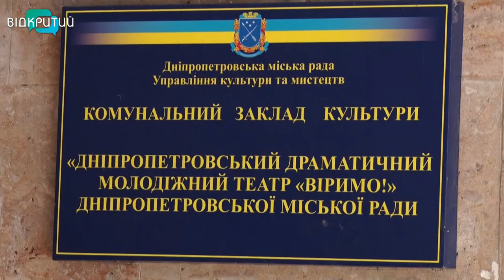Театр “Віримо!” у Дніпрі відкриє новий сезон прем'єрою “Оргія”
Останні приготування. У Дніпрі театрі Віримо відкриє новий сезон прем'єрою. Це вистави «Оргія». за однойменним твором Лесі Українки.  Постановку  готували понад пів року і приурочили її до 150-річчя з дня народження письменниці.